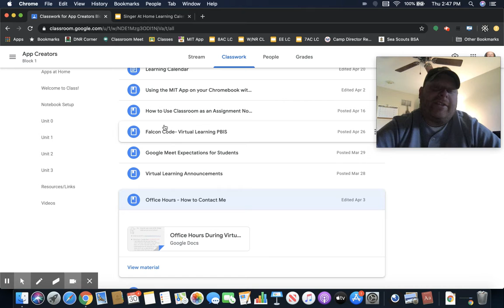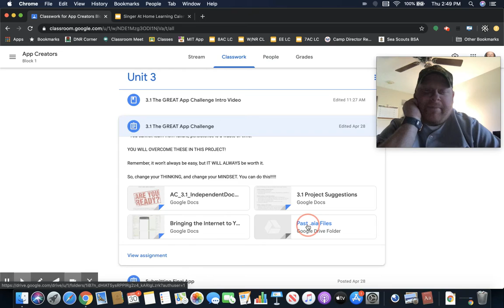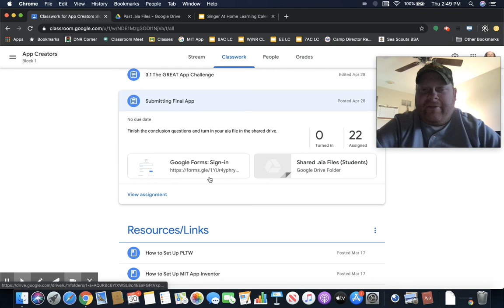Week of May 4 App Creators 7 Review